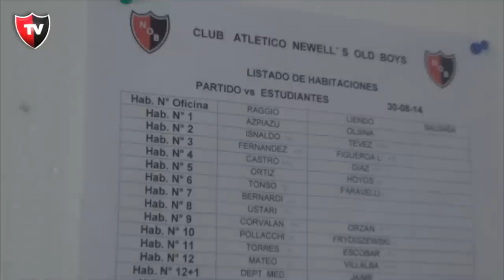El complejo "La Ilusión" por dentro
Luego de las tareas de mantenimiento que se realizaron en el último receso, el predio de Ricardone luce totalmente renovado. Nota con Alberto Nicolorich, encargado del complejo.